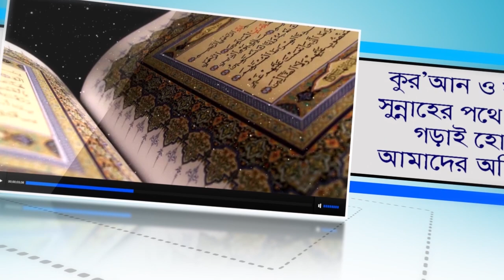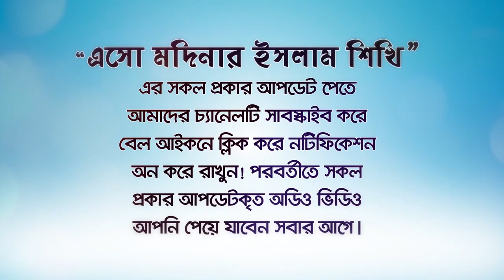সাহাবী উহুদ যুদ্ধে শহীদ হয়েও জান্নাত থেকে বঞ্চিত! BANGLA WAZ LECTURE by Rafiq Bin Lokman Madani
উহুদ যুদ্ধে শহীদ হয়েও জান্নাত থেকে বঞ্চিত!  Martyred in the battle of Uhud, but deprived of paradise!